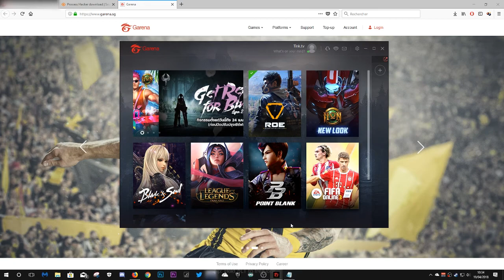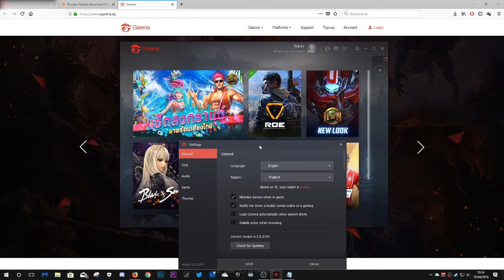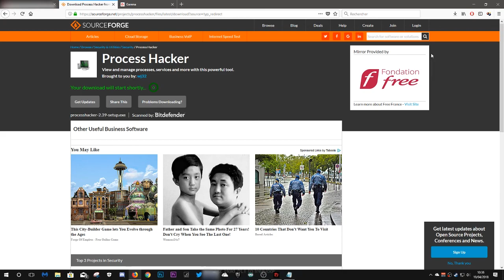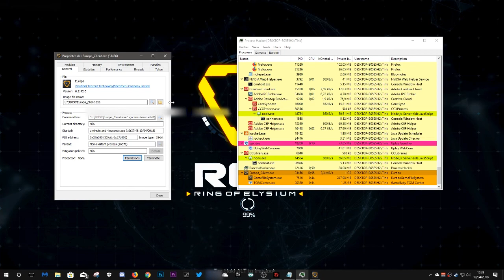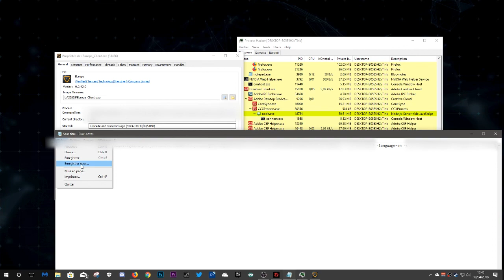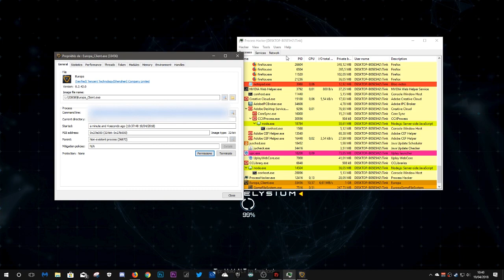➤ RING OF ELYSIUM - TELECHARGER ET TRADUIRE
Hey, tu veux toi aussi jouer à ce fameux "Ring of Elysium" ? Voilà comment faire !

Suis bien toutes les étapes de la vidéo et tu pourras t'amuser dessus comme un petit fou !

JE GARANTI CES LIENS ! IL N'Y A RIEN DE SUSPECT DESSUS ! UTILISEZ SEULEMENT CEUX LA !

Comme d'habitude si t'as passé un bon moment tu peux :
-Laisser un comm' d'amour.
-Laisser un pouce bleu qui fait zizir.

➤Peace !